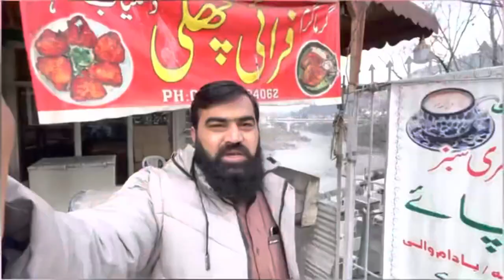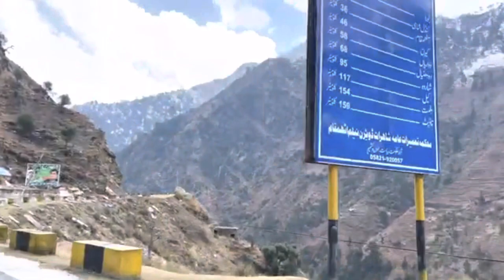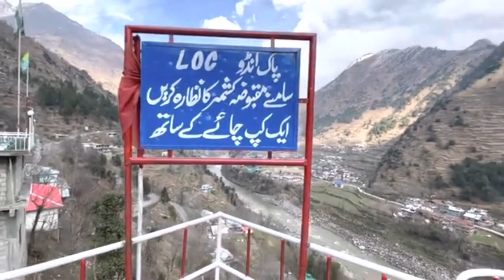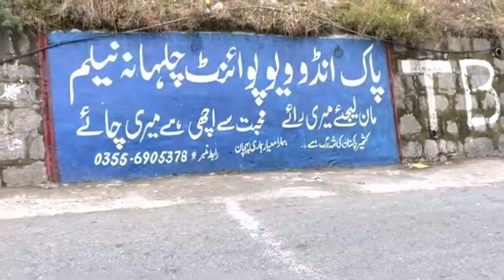Teetwal village loc | Last village at India Pakistan border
in this video you can see the Teetwal village loc this is Last village at India Pakistan border
Jammu Kashmir village | Last village of India | भारत का आखिरी गांव | जम्मू काश्मीर
Last village of India at Pakistan India border in Kashmir | @ThePakTrekker
Pakistan Last Village of India Pakistan Border on
Kashmir Side | Pakistan India Border Last Village
THIS IS INDIA PAKISTAN BORDER, LOC | TEETWAL : Last Village of INDIA | Othersideofkashmir 🇮🇳
Village Life India Pakistan Border Zero Line | भारत पाकिस्तान बॉर्डर के पास गांव का जीवन
village life india pakistan बॉर्डर
kashmir
@Avin Yaduvanshi
india pakistan
kashmir village life at india pakistan border
pakistan
भारत गांव का
india pakistan loc
india pakistan border village life kashmir
india pak border village life at kashmir
pakistan india border
pakistan india border village life on kashmir side
pakistan india border village lifestyle on kashmir
kashmir village life
pakistan india border village
kashmir village life near pakistan border
village near pakistan india border